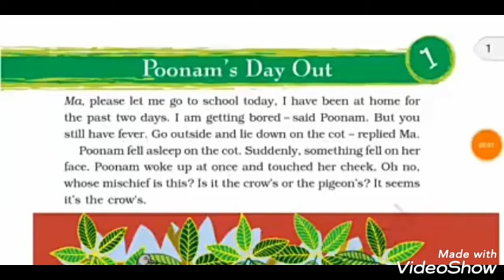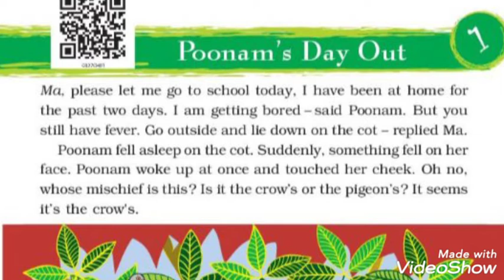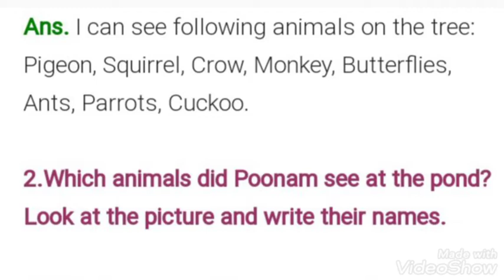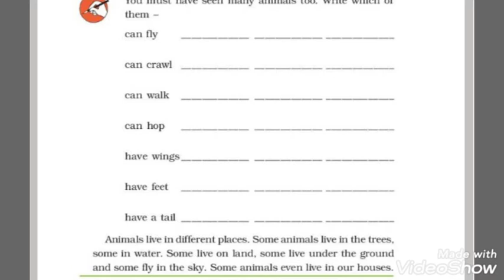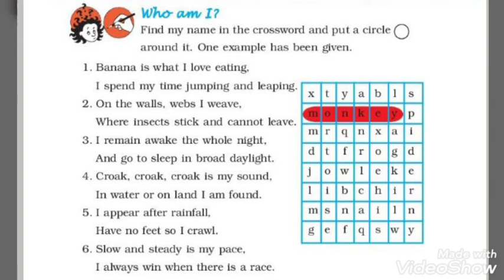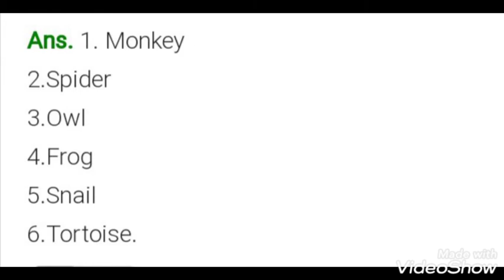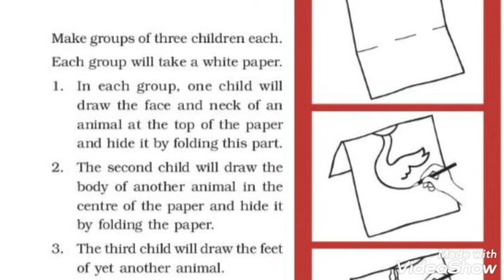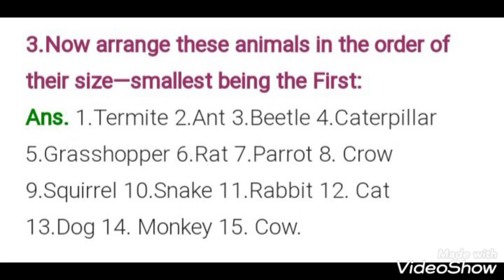Ncert, Class 3rd, E. V. S., lesson - 1, Poonam's day out, explanation with solved exercise .